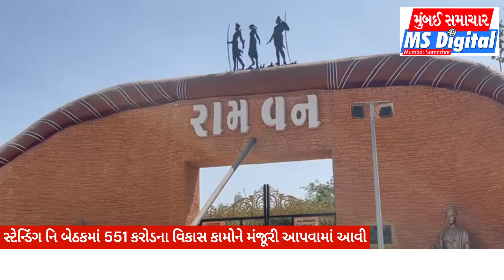રાજકોટમાં પ્રથમ વખત RMCની સ્ટેન્ડિંગ કમિટીની બેઠક રામવનમાં મળી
સ્ટેન્ડિંગ નિ બેઠકમાં 551 કરોડના વિકાસ કામોને મંજૂરી આપવામાં આવી,

તમામ દરખાસ્તો માંથી 1 દરખાસ્ત પેન્ડિંગ રાખવામાં આવી,

નાનામવા રોડ પર 118 કરોડમાં વેંચેલા પ્લોટની દરખાસ્ત પેન્ડિંગ રાખવામાં આવી. લોકોમાં આ પ્લોટ અંગે ચર્ચા એવી છે કે શા માટે કોર્પોરેશન આટલો સમય કાઢી રહ્યું છે?તેની પાછળ કોઈ રાજકીય દોરી સંચાર છે કે મુદત પૂરી થઈ હોવા છતાં ડિપોઝિટ જમા લઈ અને ફરી હરાજીની પ્રક્રિયા નવા ભાવે કરતા નથી. આમ તે દરખાસ્ત મીડિયાની અટકળ પ્રમાણે જ અટકી ગઈ છે. અને 7 દિવસની નોટિસ આપી સમય આપવામાં આવ્યો છે.આ અંગે આગામી સ્ટેન્ડિંગ કમિટી બેઠકમાં નિર્ણય લેવામાં આવશે.
પ્રધાનમંત્રી નરેન્દ્ર મોદી 25 ફેબ્રુઆરીના રોજ રાજકોટ આવી રહ્યા છે તે સંદર્ભે P.M. મોદીનાં હસ્તે RMC દ્વારા કરોડો રૂપિયાના વિકાસ કામોનું લોકાર્પણ કરશે,